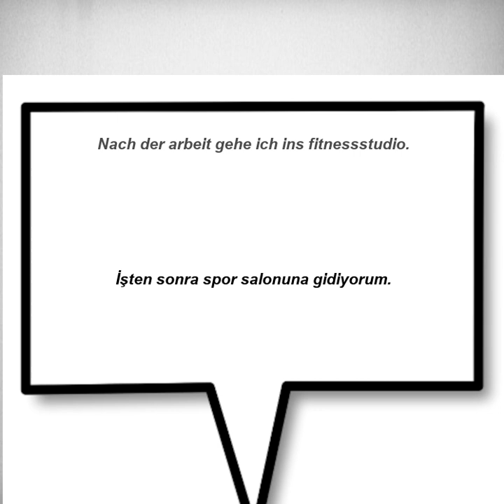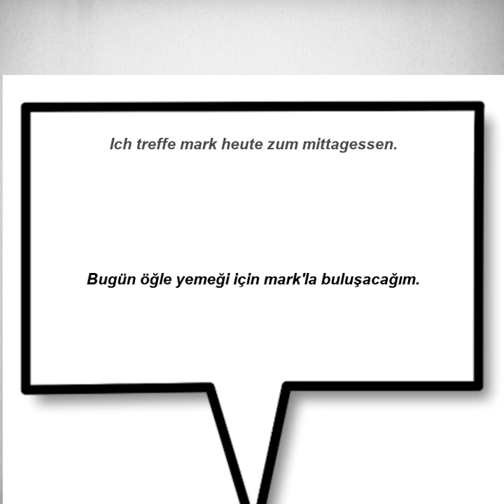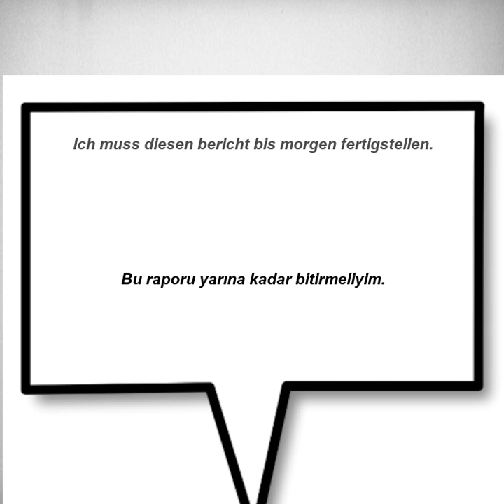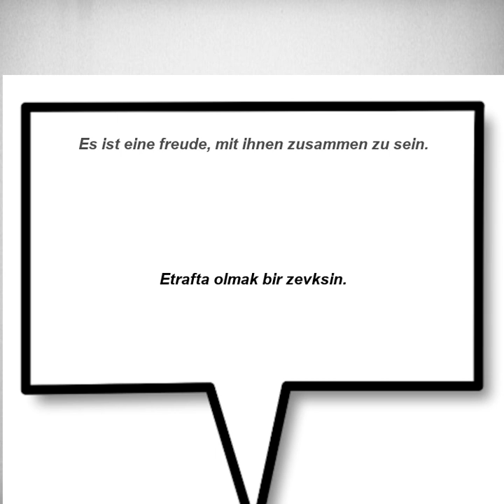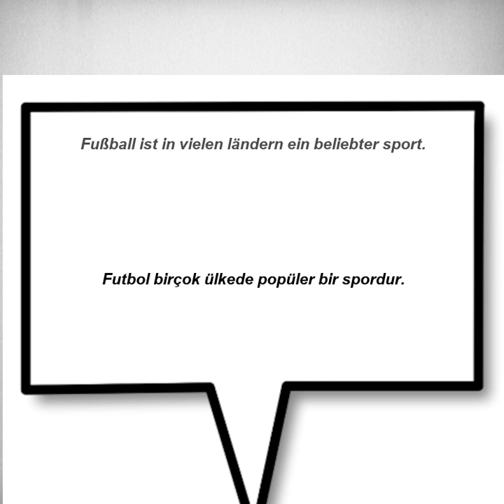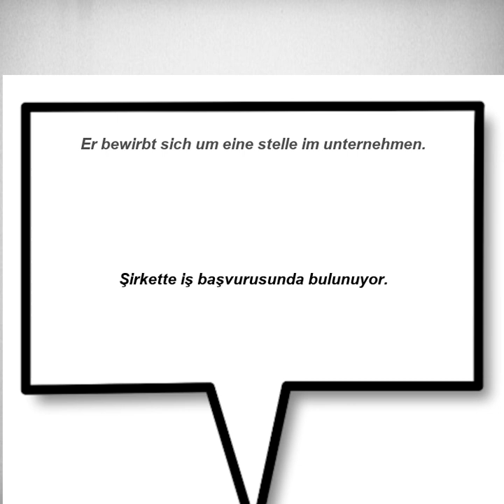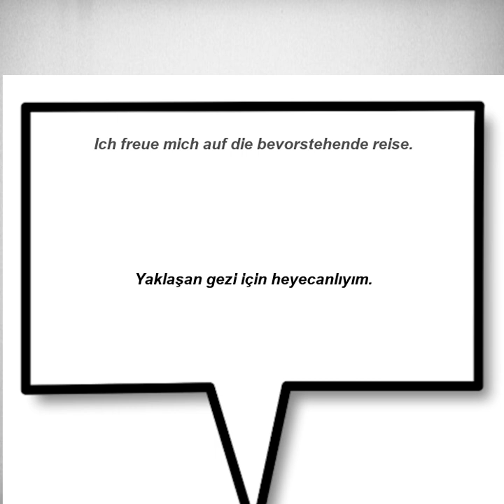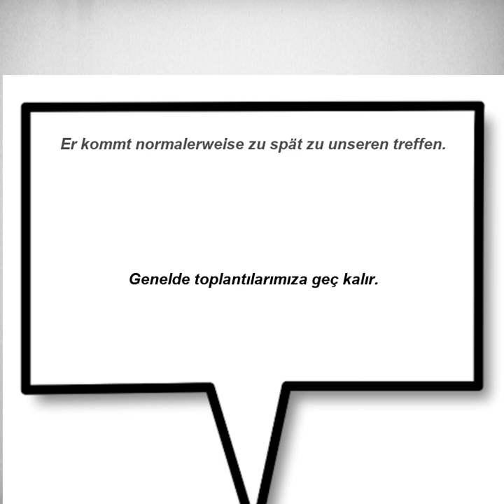Kolay ve hızlı, Almanca Dinleme Pratiği - Cümle Örnekleri